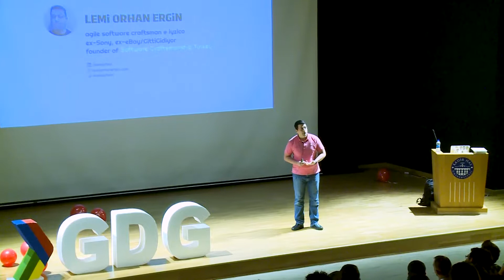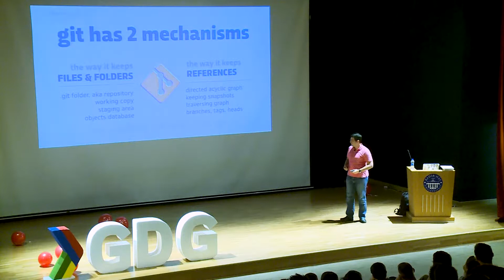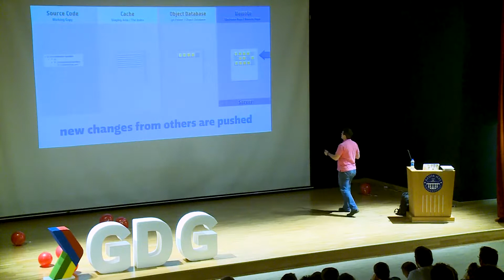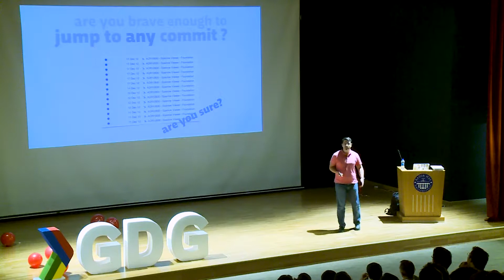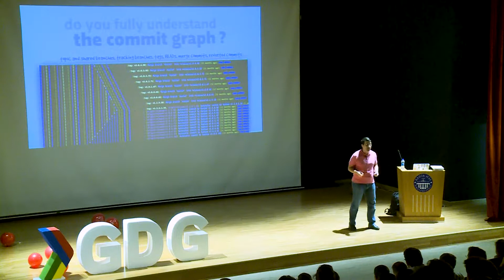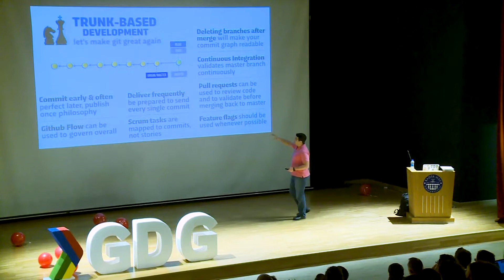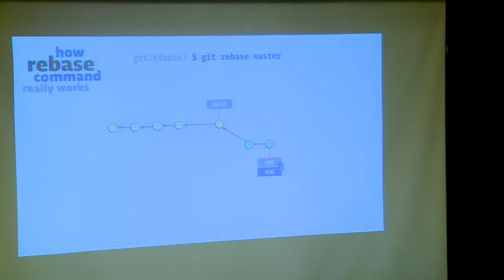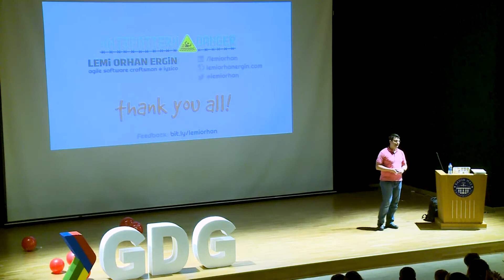Git Anti-Patterns: How To Mess Up With Git And Love It Again - Lemi O. E. (GDG DevFest Istanbul'17)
Git is one of the most powerful tool in developers' toolbox. If you use it correctly, it dramatically increases productivity of developers and eliminates the waste products continuously. Developers cultivate a development culture on top Git most of the time.

It's powerful but its power is untamed. Many teams fall into several traps of misusing commands and therefore feel uncomfortable while using Git. We mess up Git history, the codebase and the whole preferred branching strategy in seconds. We use branches, merge/rebase strategies, creating commits in wrong ways. Even we never take committing paradigms into account while using Git.

As a software craftsman, I've been using Git for years and I've already educated Git to hundreds of developers in all levels. I'm so lucky; I had a chance to experience huge amount of anti-patterns in time. In this talk, I will talk about what those anti-patterns are and what should we do in order not to fall into them.